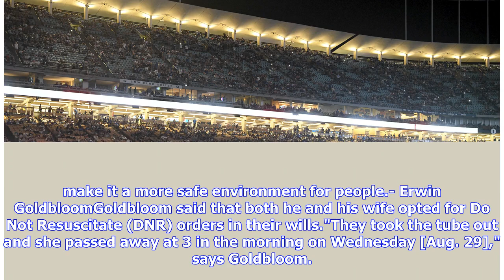Husband of Dodgers' fan struck by foul ball hopes her death will spur action on safety | CBC Radio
Linda Goldbloom was struck in the head by a foul ball while celebrating her 79th birthday and wedding anniversary at a Dodgers' game last August. A coroner's report has concluded that the blunt trauma caused her death four days later. Linda Goldbloom at the L.A. Dodgers game where she was struck in the head by a foul ball. She died four days later. Her brother-in-law and sister-in-law are seated behind her on the left. (Earwin Goldbloom)Listen6:25Linda Goldbloom loved baseball. She was an avid L...